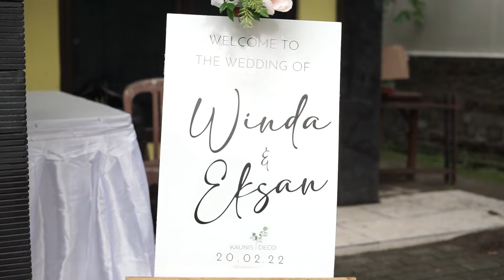IKUT KITA KERJA YUK!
Assalammualaikum guys!
di vlog kali ini, kita mau ajak kalian kerjaaaa wkwkwk. kapan lagi kaaann kalian ikut kerja virtual XD jadi, beginilah kegiatan kita dalam mencari cuan cuan cuan. doain dan support kita terus yaaaa!!! oh ya, untuk video cinematic karena ada masalah copy right, kalian bisa langsung lihat hasilnya di instagram kami yaaa! kita doain semoga kalian panjang umur, sehat selalu, dan diberikan rejeki yang melimpah oleh Allah amiiinnnn... sehat sehat yaahh!!! buat kalian yang mau booking nikah on budget bisa langsung kesini!